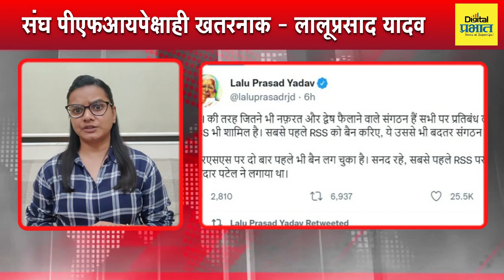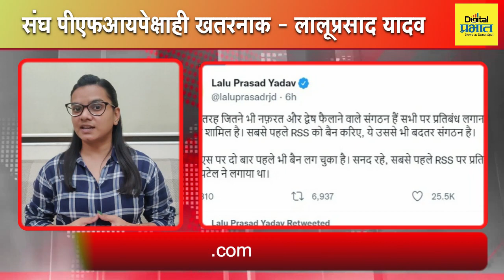महाराष्ट्राच्या सत्तासंघर्षाची सुनावणी महिनाभर लांबणीवर